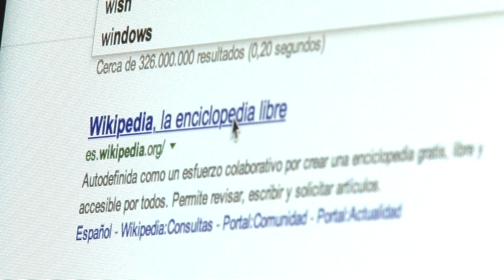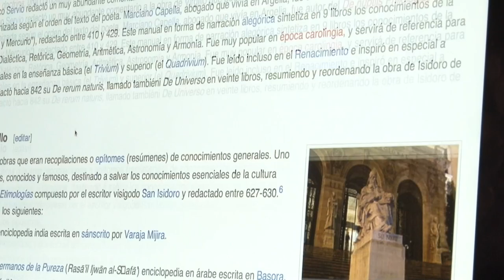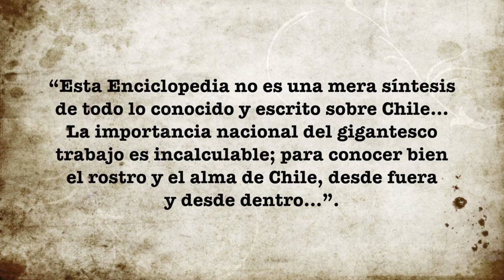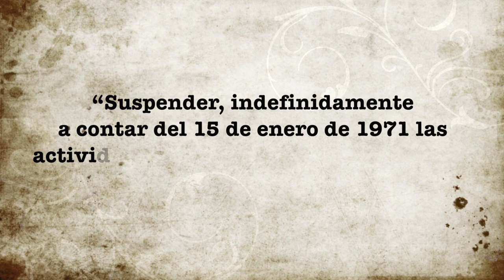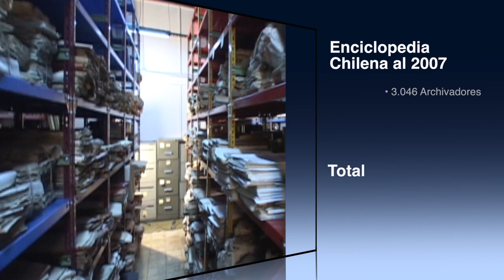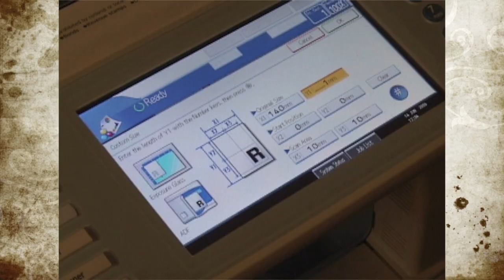La historia inconclusa del proyecto "Enciclopedia Chilena"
Hace sesenta y cinco años, en 1948, el entonces director de la Biblioteca del Congreso Nacional, don Jorge Ugarte Vial, emprendió un proyecto ambicioso y temerario para su época con el apoyo de las autoridades del Congreso, don Arturo Alessandri a la cabeza del Senado y don Juan Antonio Coloma Presidente de la Cámara de Diputados, a quienes se los había presentado tres años antes. Se trataba de un proyecto de enorme envergadura: la Enciclopedia Chilena. Un compendio de todo lo conocido e investigado sobre Chile en las más diversas materias sobre lo cual se levantaría un nuevo mapeo global, abarcador y total sobre el país, fundamentalmente orientado a la descripción geográfica en busca de la identificación del potencial de recursos naturales y humanos sobre los cuales Chile despegaría en su desarrollo.

La enorme envergadura del proyecto y, por tanto, las inéditas dificultades por las que tuvo que navegar, además de la lentitud en finalizar las investigaciones, junto con cuestionamientos respecto de los recursos involucrados durante los largos años de trabajo, fueron obstruyendo el éxito de la obra. Finalmente, el Consejo Editorial acordó, en enero de 1971, poner fin al proyecto de la Enciclopedia Chilena.